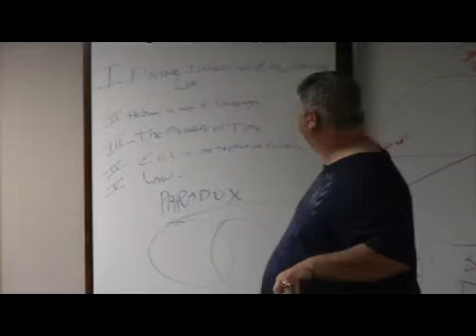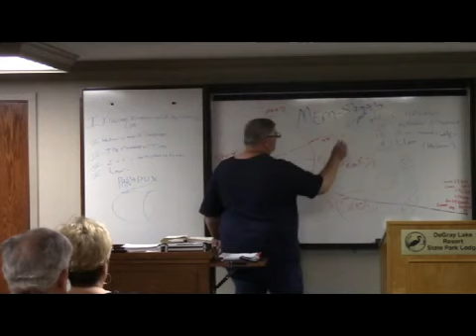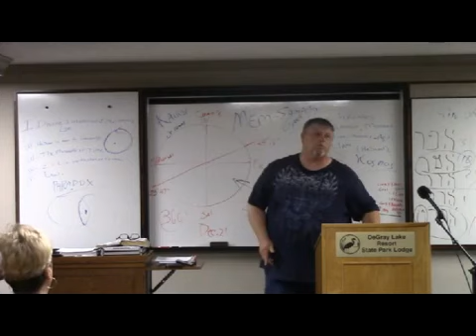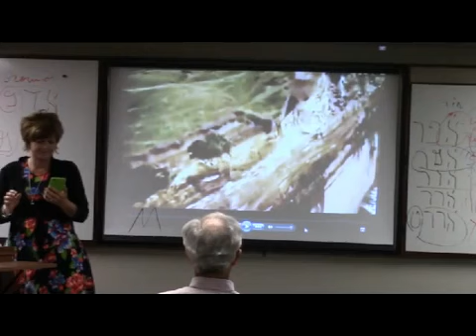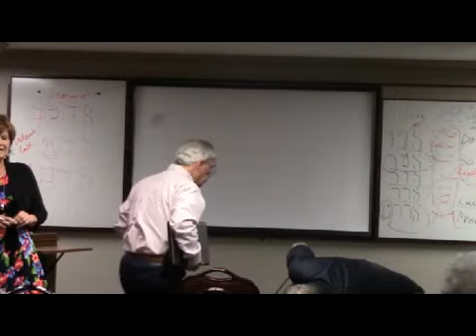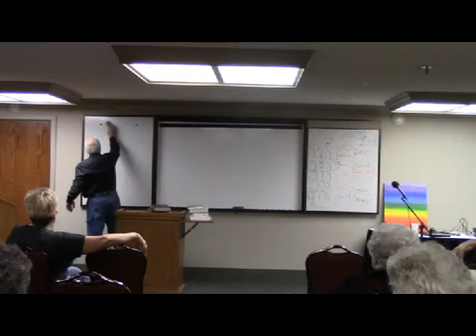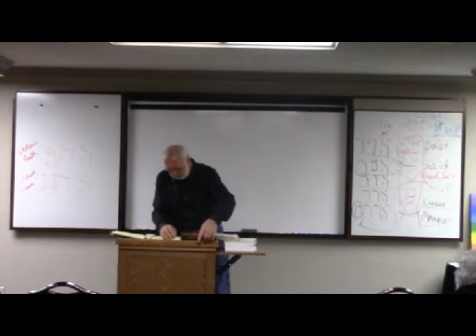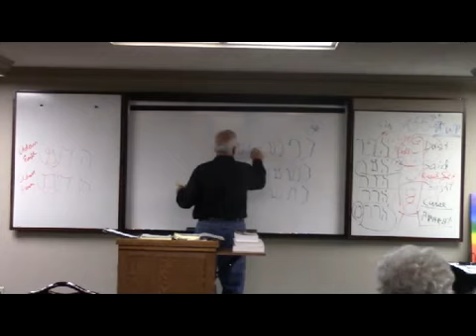Degray Lake 4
Lynn Hayes - 2015 Degray Lake